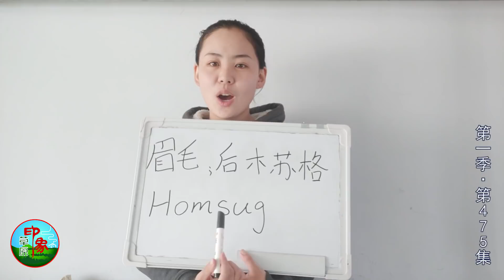【乌音嘎】#475 乌音嘎大显身手做蒙古包子 自家肉加上手切馅儿 咬一口都是肉！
草原印象：手切肉馅的包子，绝对是人间美味！